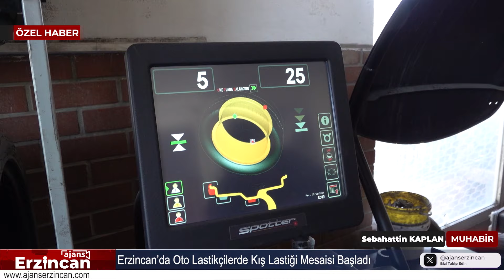Erzincan’da Oto Lastikçilerde Kış Lastiği Mesaisi Başladı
Erzincan’da havaların soğumasının ardından oto lastiği satıcılarında yoğunluk yaşanmaya başladı. Lastikçilerin yolunu tutan sürücüler, yağışlar öncesi araçlarının lastiklerini değiştiriyor.

Yoğunluğun oluştuğu oto lastikçiler, yağışlar başlamadan sürücülerin bir an evvel lastiklerini değiştirmeleri gerektiği uyarısında bulundu. Erzincanlı sürücüler kışlık lastiklerini takarken, havaların soğumasıyla birlikte araçlarının yağ ve antifriz bakımlarını da yapıyor.

Yolcu ve eşya taşımasında kullanılan taşıtlar için 1 Aralık’tan itibaren 1 Nisan 2025’e kadar geçerli olacak kış lastiği kullanılması zorunluğu ve mevsim koşullarının ağırlaşması üzerine araçlarına kış lastiği taktırmak isteyen sürücüler oto lastikçilerde yoğunluk oluşturdu.

Kış şartlarının etkili olması ve zorunlu kış lastiği uygulamasına sayılı günler kalması nedeniyle sürücülerin oto lastikçilerine yöneldiğini belirten Oto Lastikçi Erkan Akbaş “Kış sezonu yavaş yavaş başladı. Devletin bize sunduğu bir zaman dilimi var. 1 Aralık tarihinde itibaren kışlık lastik takmayanlara cezai işlem başlatılacak. Karın ne zaman yağıp yağmayacağı belli değil. Yalnız kar yağsa da yağmasa da sürücülerin araç lastiklerini değiştirmeleri gerekiyor. Çünkü geceleri hava eksi derecelere düşüyor ve gizli buzlanmalar oluyor. Bu yüzden kış aylarında yazlık lastiklerle değil de kışlık lastiklerle araçlarını kullanmaları gerekiyor.” dedi.